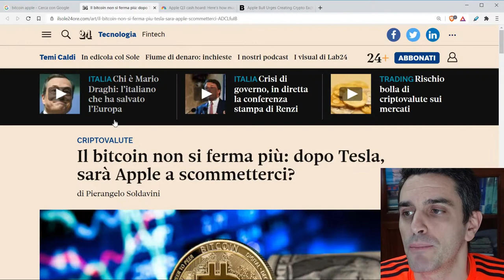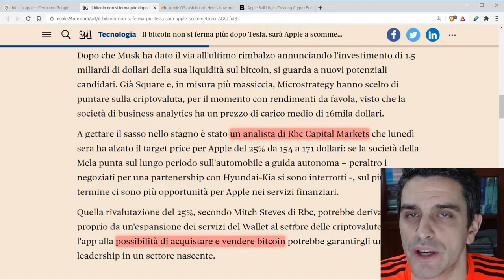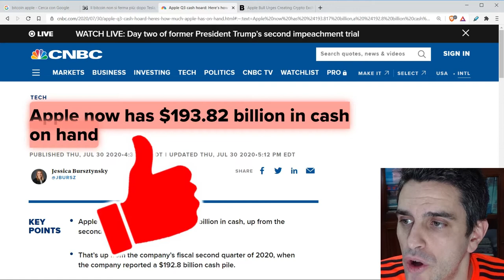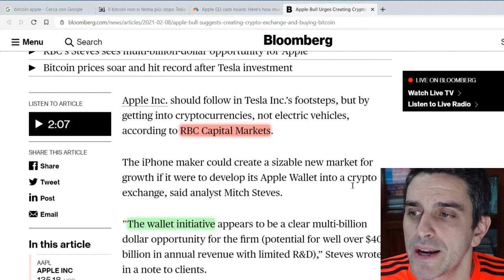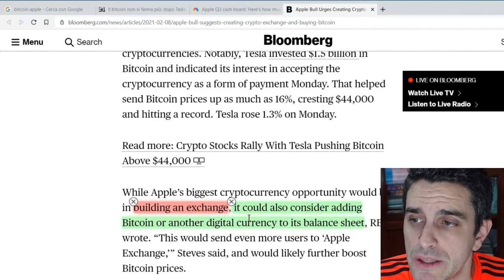🍎💰 ORA ANCHE APPLE COMPRA BITCOIN?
In questi giorni sta circolando con insistenza la voce secondo la quale Apple sarebbe in procinto di comprare Bitcoin. Per capire meglio quale sia la situazione ho cercato i riferimenti e le fonti.